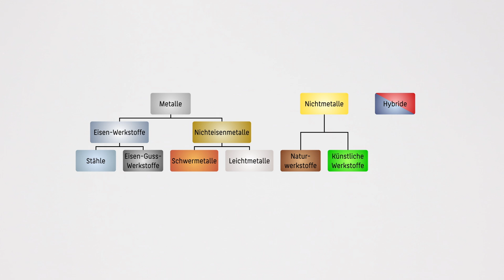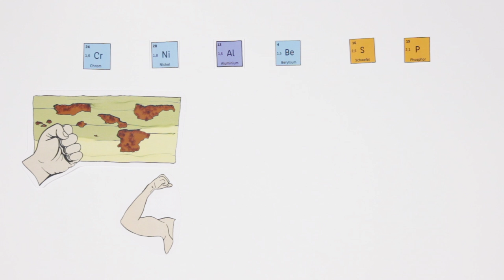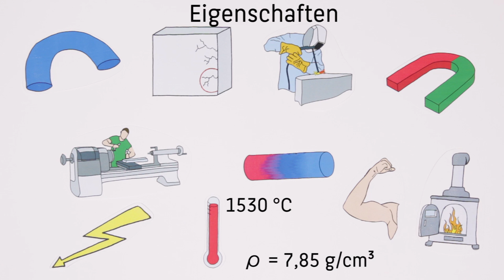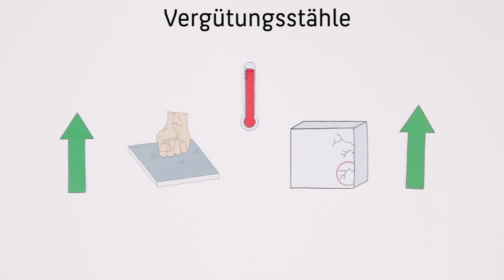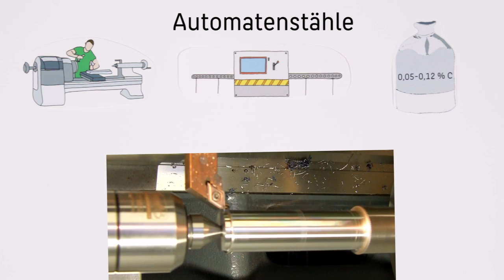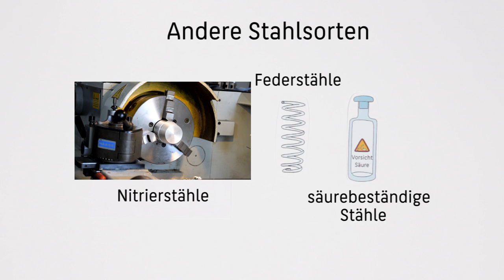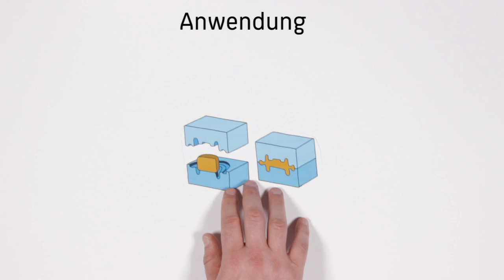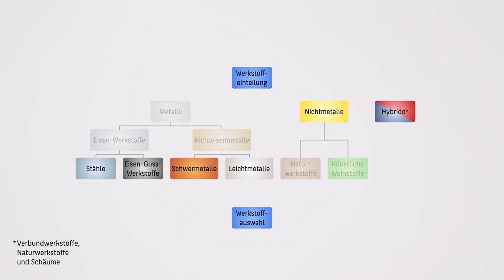Werkstoffeinteilung 02 Stahl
Darstellung von Stahl (LE), unterschiedliche Stahlsorten und wichtige Eigenschaften